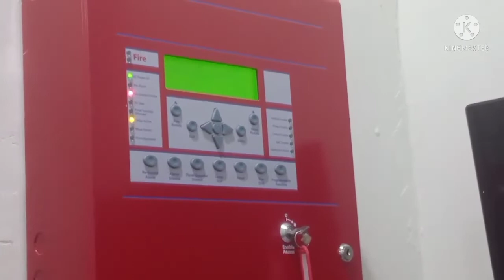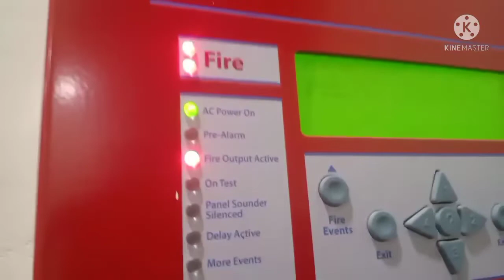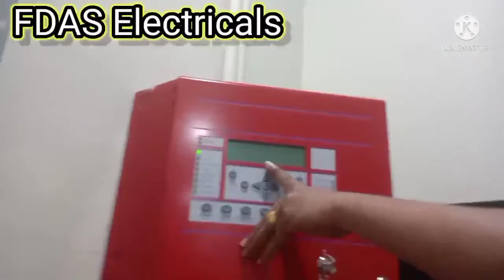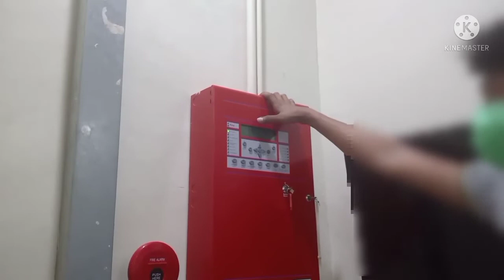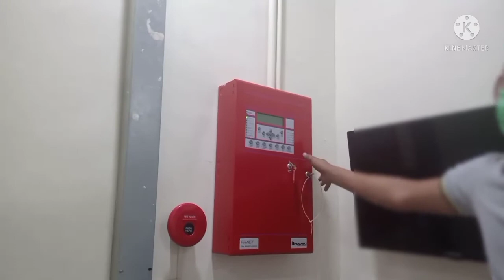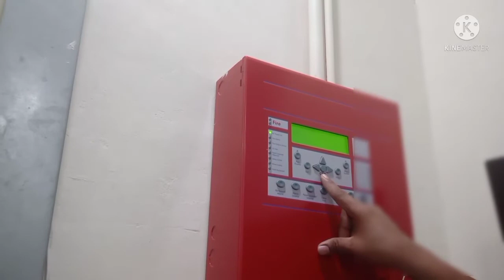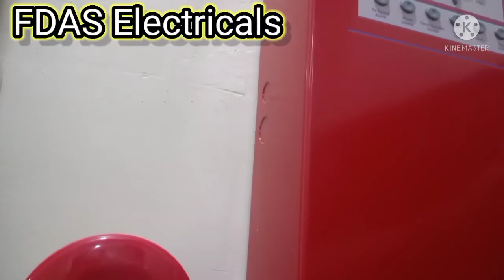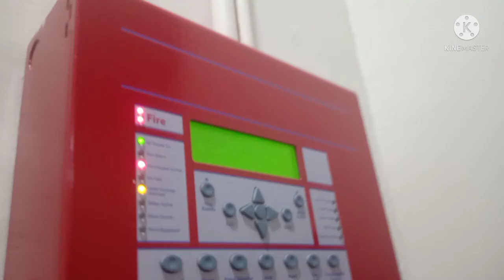FDAS (Fire Detection Alarm System) Panel and Electrical Operation Operation || Ka-Basic Channel